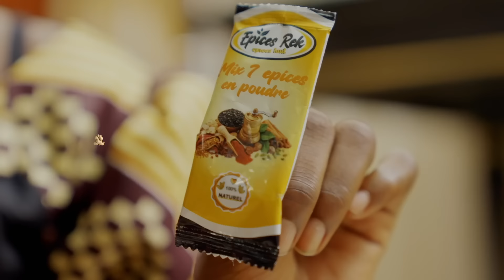Série - SAVEUR & SECRET - Saison 1- Episode 10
Après avoir collaboré avec de nombreux artistes de la scène musicale sénégalaise et internationale, ZIZART FILM. ouvre désormais un nouveau chapitre dans l'univers du cinéma.
Créer des contenus de qualité et les rendre accessibles à tous nos abonnés et les internautes.
Partagez cette excellente nouvelle et invitez vos amis à nous rejoindre dans cette aventure cinématographique en nous suivant sur Facebook, YouTube et Instagram TikTok !
Ensemble, créons une toute nouvelle histoire du
cinema！